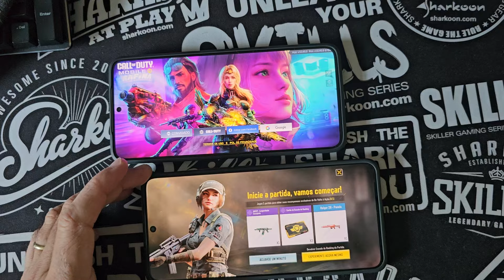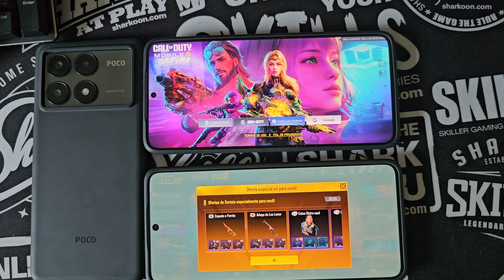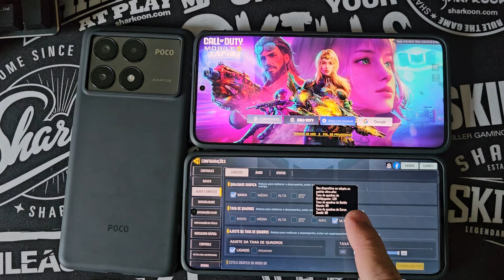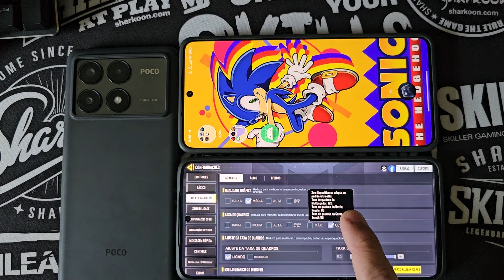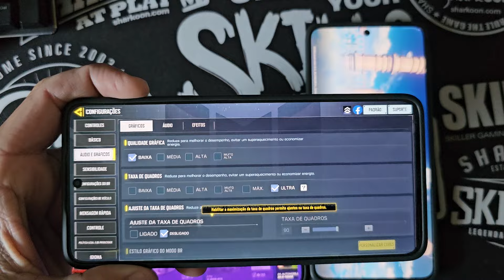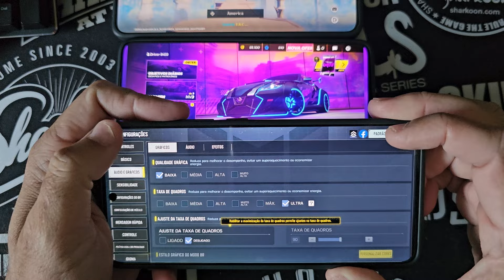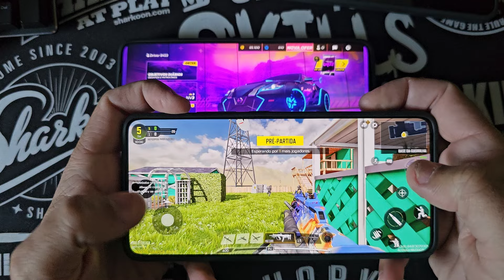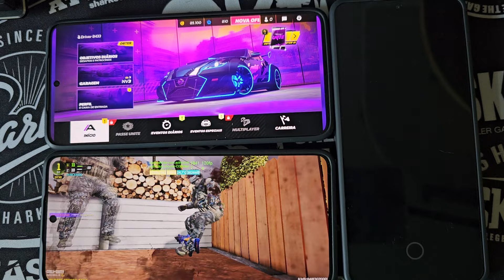VERGONHA DA XIAOMI FOI CORRIGIDO! COD MOBILE VOLTOU A SER INCRÍVEL POCO X6 PRO CULPA DA ACTIVISION?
💵por R$1.978,00 🔥 12x sem juros 💥

📱Poco F6
💵por R$2.490,00🔥 12x sem juros 💥

📱Poco F5
💵por R$2.399,00🔥 12x sem juros 💥

📱Película Poco X6 Pro 5g Vidro Temperado Tela Toda Ultra Resistente
💵 por R$12,87.

🎮Gamepad para Celular - Controle Sem Fio Bluetooth - Compatível com Android e iOS
💵por R$99,90

🎮Dê uma olhada em KIT. Luvinha de dedo para jogar Free Fire PUBG MOBILE Gamer ( Opção 1 e 3 Pares)
💵 por R$10,99

💵R$70,00

💵R$248,00

💵R$4.499 FRETE GRÁTIS